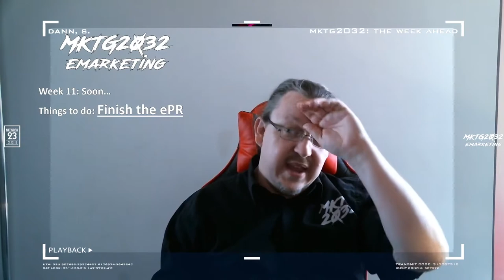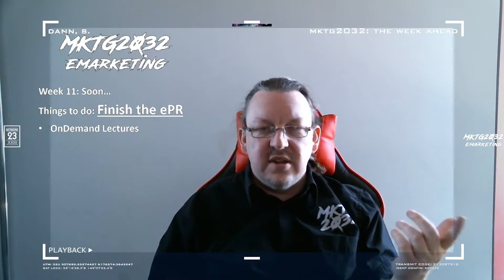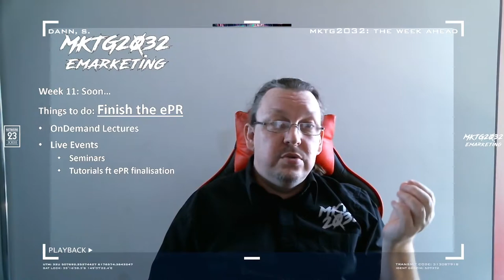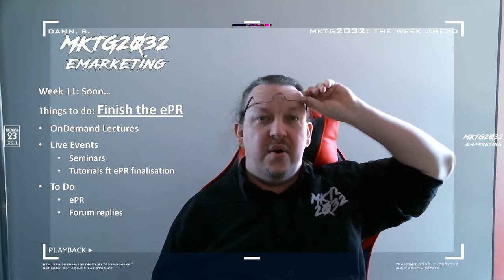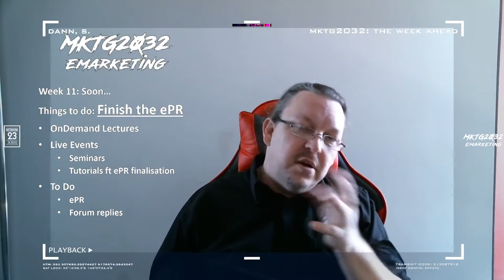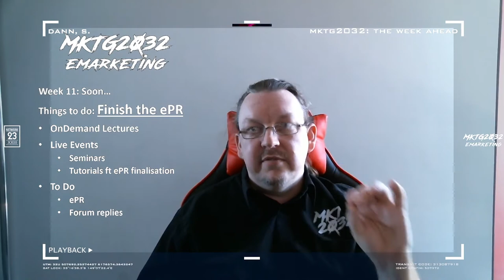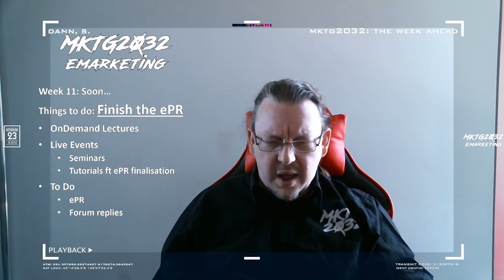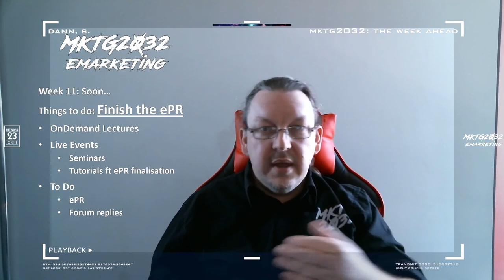MKTG2032 The Week Ahead Week11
And now, we approach the final phase...